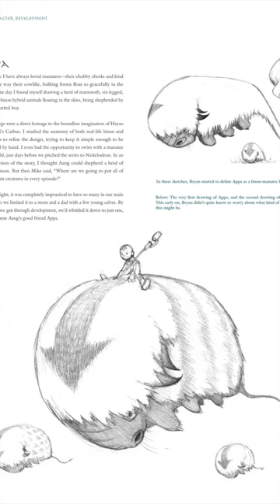5 Facts About Appa You DIDN'T Know!